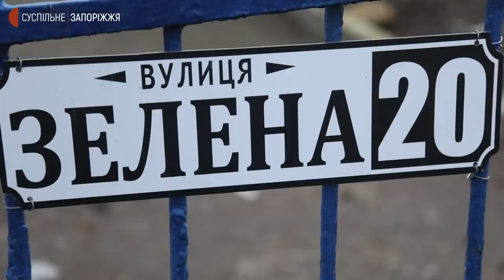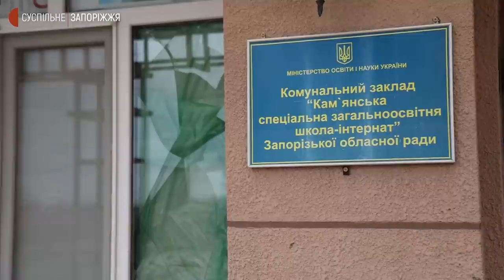Результати ворожих обстрілів у селі Кам'янське Василівського району на Запоріжжі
Село Кам’янське Василівського району окупанти обстрілюють з 28 лютого 2022 року. Місцеві мешканці розповіли та  показали кореспондентам Суспільного  як виглядають їхні будинки після обстрілів градами.